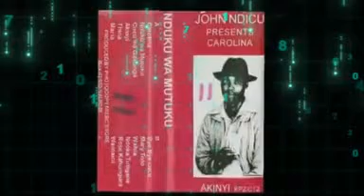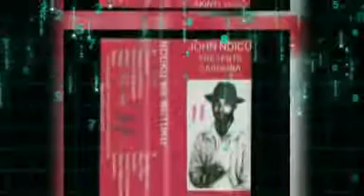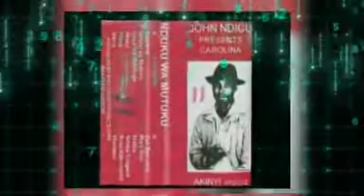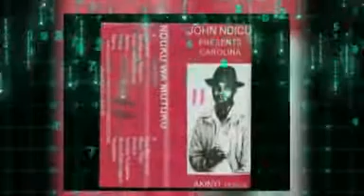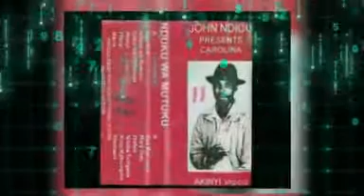John Ndicu & Rwengo Brothers_Jessica